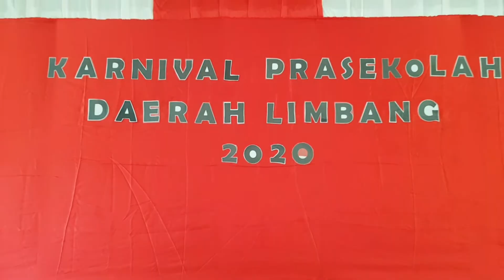NAIB JOHAN KARNIVAL PRASEKOLAH DAERAH LIMBANG CHRISTABLE LEORA HAREUDANG